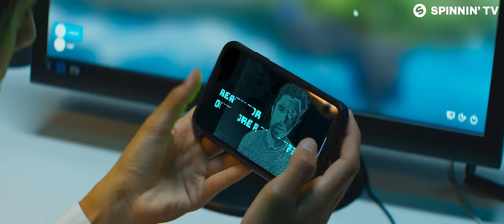KSHMR, Jeremy Oceans - One More Round (Free Fire Booyah Day Theme Song) [Official Music Video]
Spinnin’ Massive Monday is here to make your day a whole a lot better with a brand new energetic Dance track! Start your week off with a bang every Monday at 5 PM CEST!

Together with Spinnin’ artist KSHMR, and the leading game developer and publisher, Garena, we bring the world’s top DJ’s unique sound as a theme song to the most famous battle royale mobile game: Garena Free Fire. In return, KSHMR will get a character in the game.

KSHMR, Jeremy Oceans - One More Round (Free Fire Booyah Day Theme Song) is OUT NOW!